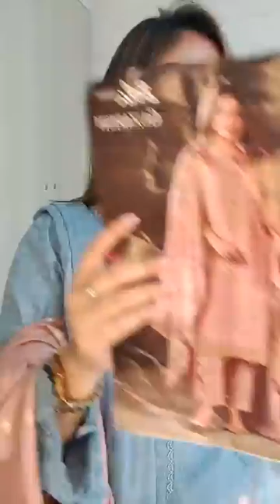Last Dhamaka Before Eid Discount Up To 80% 🎉💃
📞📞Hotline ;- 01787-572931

Address ;- Dhanmondi 32, Metro shopping mall Dhaka, Dhaka Division, Bangladesh🥀🌹

দৃষ্টি আর্কষণ...